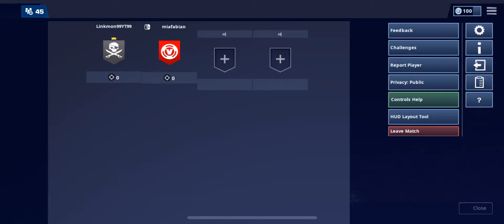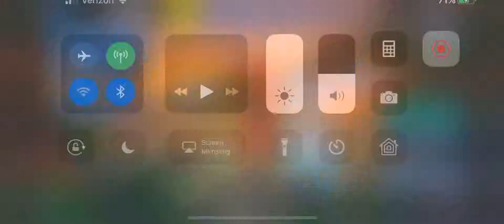Playing the new Fortnite game mode the getaway (funny)